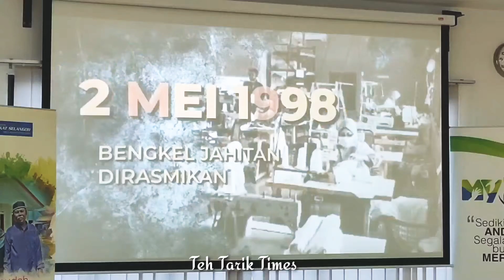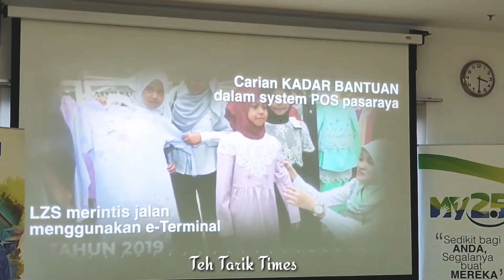ZAKAT SELANGOR - BANTUAN PERSEKOLAHAN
Agenda Pusat Zakat Selangor 2021#lzs